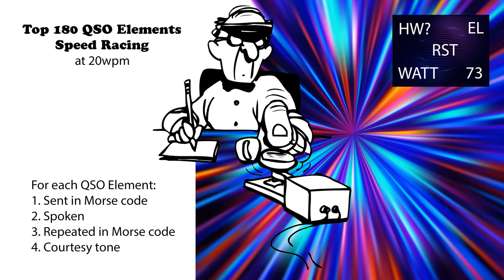Top 180 QSO Elements - Speed-Racing - 20wpm